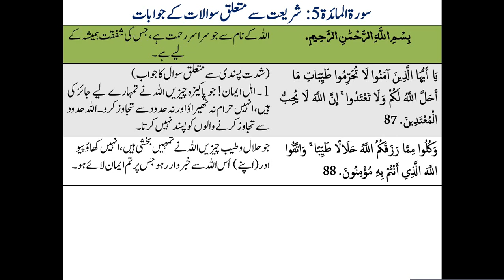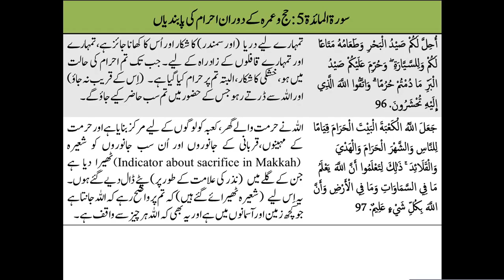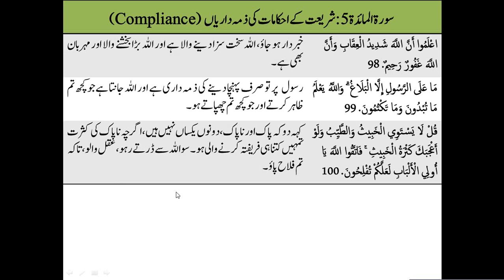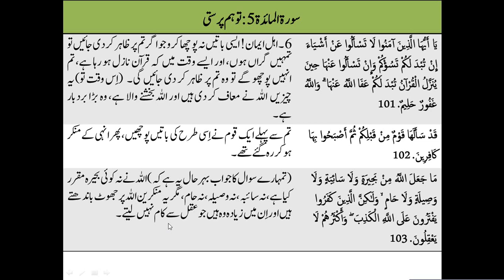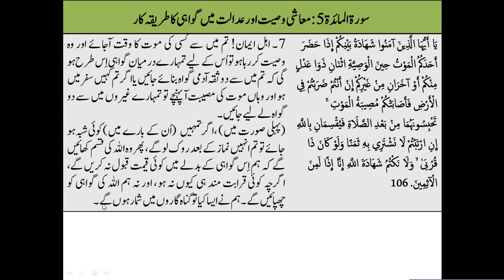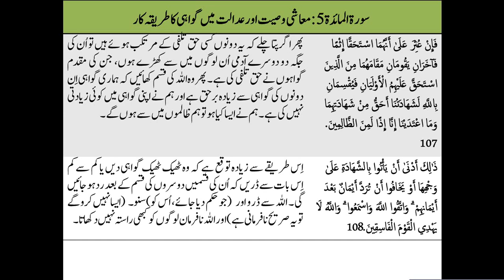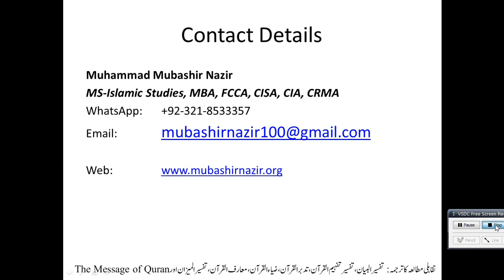Islamic Studies Program QS45 Al-Maidah 101-108 Questions Answers in Shari'ah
Next Lecture

All Lectures
1. Al-Fatihah
2. Al-Baqarah
3. Al Imran
4. Surah An-Nisa 4
5. Al-Maidah